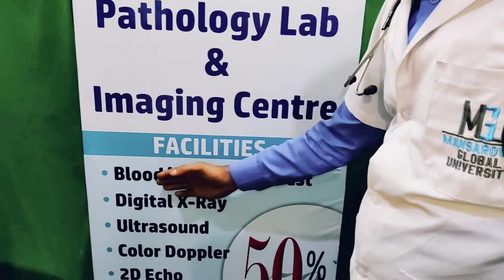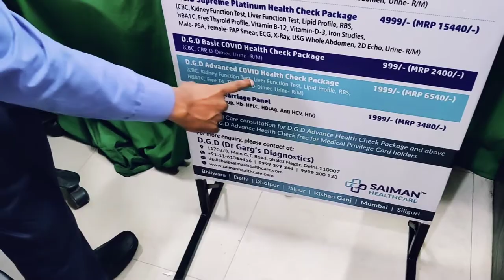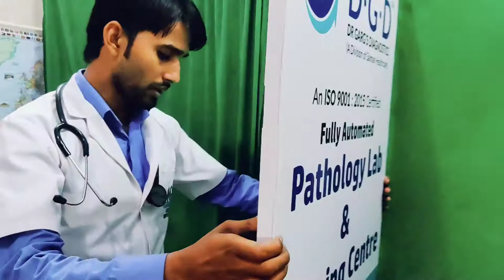#107 Gitaa Devi Polyclinic,D.G.D Certified Lab also available here contact n 9958929468,all test 50%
#107 Gita Devi Polyclinic,D.G.D certified Lab also available here, all test 50% available here. please contact n 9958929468,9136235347,